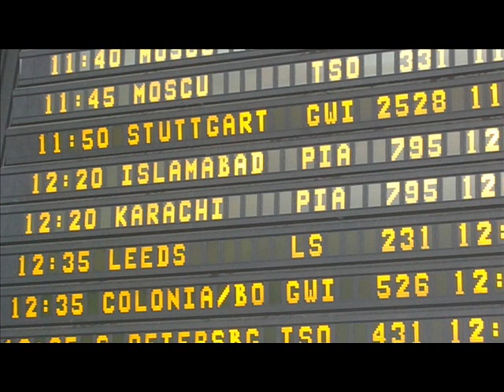taj khan umair khan and fahad khattak bakhti khattak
bakhti khattak  da barcelona musafar  taj khattak asalam w l k